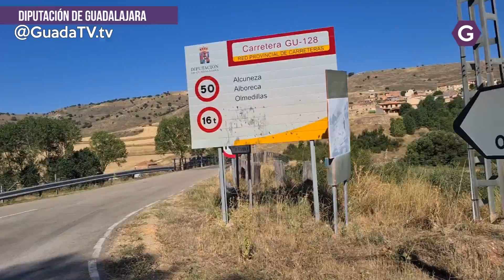La Diputación invierte más 350.000 euros en la GU-127 y la GU-128